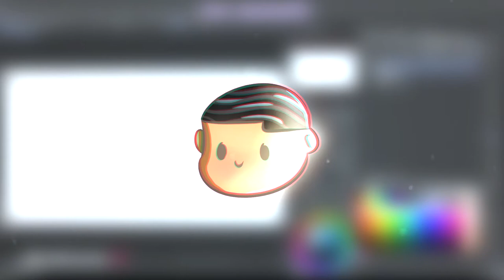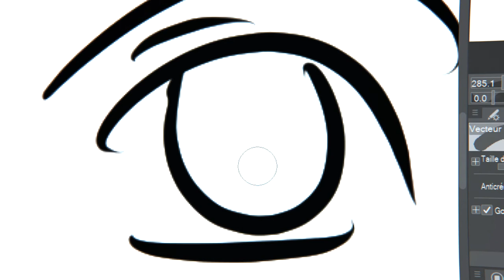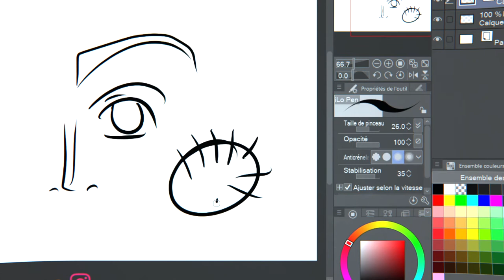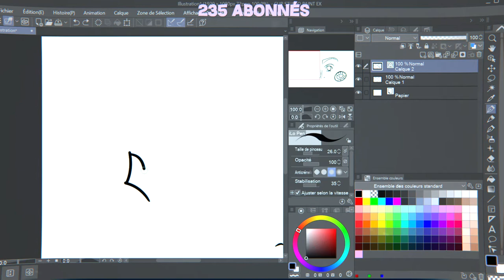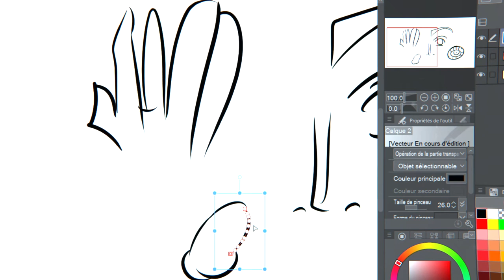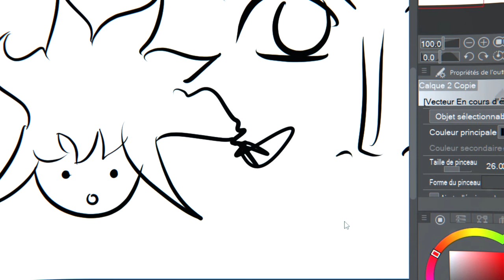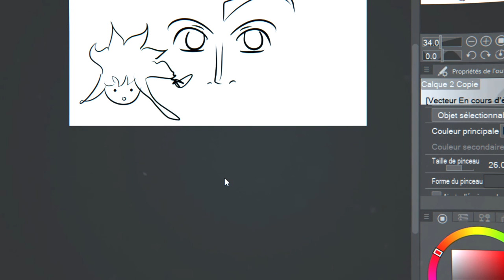L'ENCRAGE VECTORIEL SUR CLIP STUDIO PAINT !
Yoop c'est ouss et on se retrouve dans une nouvelle vidéo ou je vous explique comment utiliser l'encrage vectoriel ! N'hésites pas a t'aboner ! pleins de choses arrivent sur la chaine ! ;)

Crédit musique de fond : free-uzi-x-ninho-type-beat-galere-instru-rap-melancoliquepiano-instru-rap-2021; free-instru-rap-trapsombre-lourd-instrumental-rap-freestyle-2-prod-by-razor-beats

Pour passer une commande ( PayPal )et voir mes dessins( Payant ) twitter

/ *MON MATOS* /

Micro : Honor Q9
Ma cam : IPhone 13
Logiciel de dessin : ClipStudio Paint/ Crita
Logiciel de montage : Sony Vegas Pro 17

00:00 intro